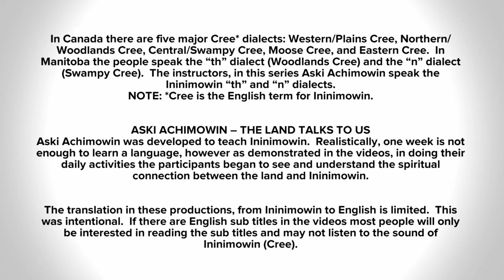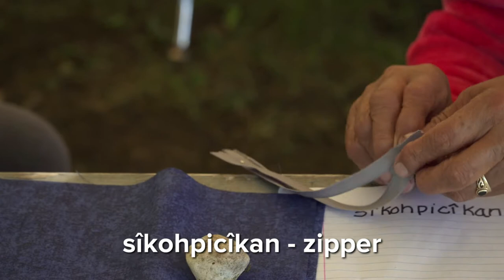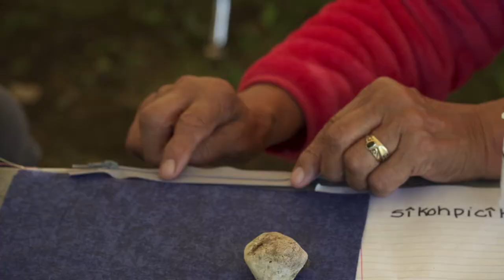University College of the North | maskîkiwat (medicine bag)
ASKI ACHIMOWIN, Stories From the Land blends land-based knowledge with storytelling for a unique approach to learning Indigenous languages!

Friends of all ages came together at Egg Lake MB, on the traditional territory of the Opaskwayak Cree Nation to share and revitalize the Cree language while exploring Cree concepts of wahkotowin (good relations) and mino pimatiswin (living a good life).

Five Cree language instructional videos feature Elders, educators, and youth sharing their experiences creating a maskîkiwat (medicine bag), tîkinâkan (cradle board), ithithikanis (sock puppet), ininikanis (homemade dolls), and asini sisopêyikana (rock paintings).

Executive Producers, Doris Young & Esther Sanderson
Producer/Director, Jesse Green
Director/Writer, Vanda Fleury-Green
Cinematographer, Jordan Murdock

** a STRONGFRONT.tv production **